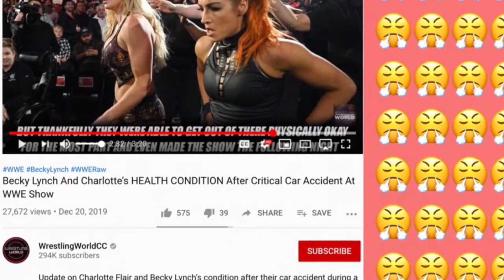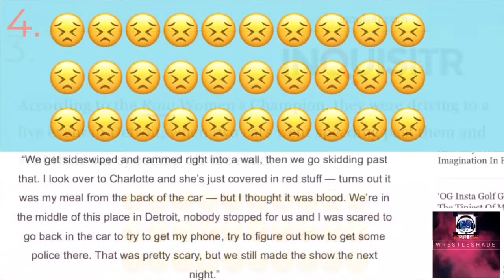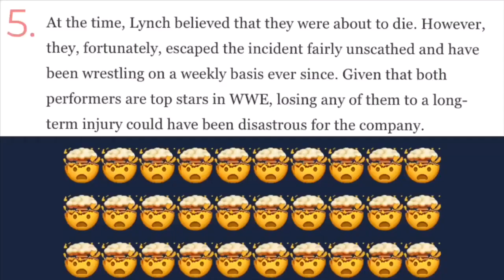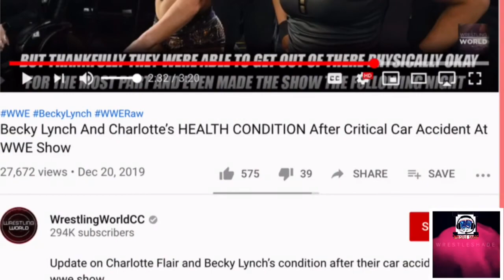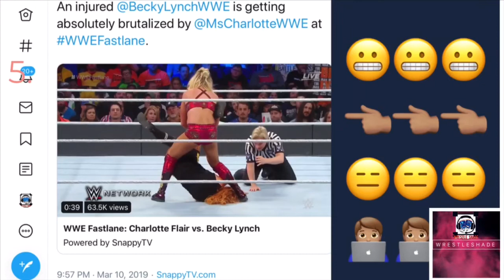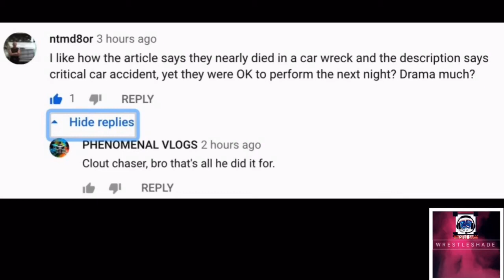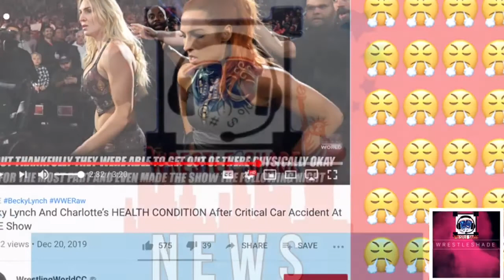WWE Superstar Becky Lynch Shares Story of car accident in Detroit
It’s no shade to ( Wrestling World CC ) but bro, you scared a lot of fans with what most would call CLICK BAIT.